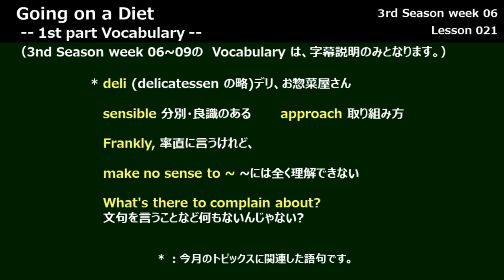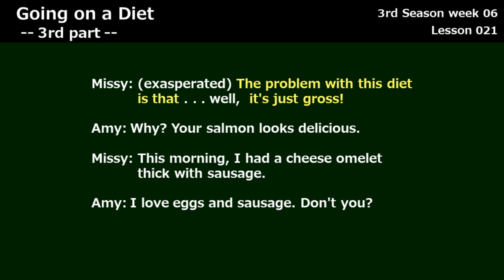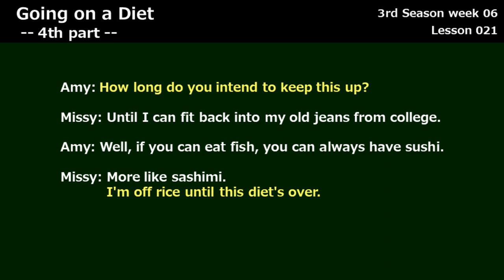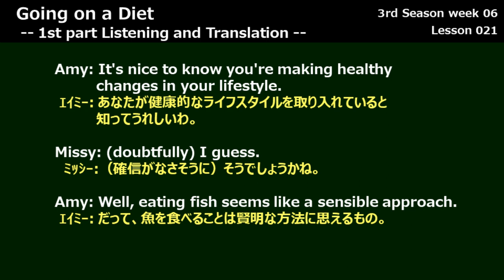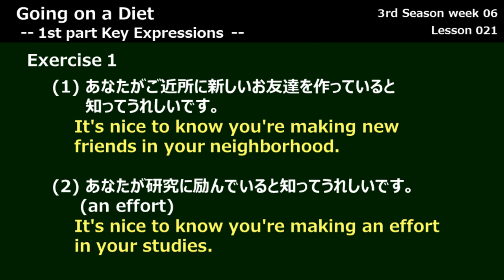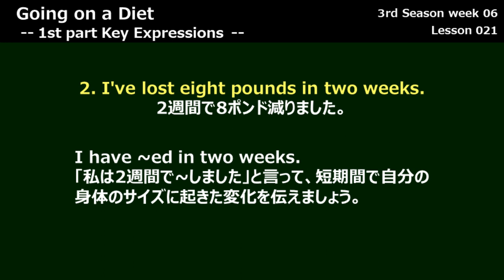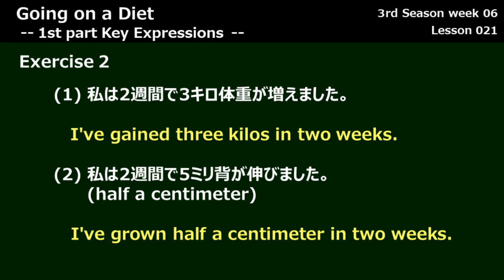【ラジオ英会話2000年5月 第2週 Part1】Lesson 021, Going on a Diet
ラジオ英会話 1999年5月 第2週 Part1 Going on a Diet
0:00 Opening
0:28 part1-4Conversation
2:42 Translation
3:25 KeyExpression1
4:46 KeyExpression2